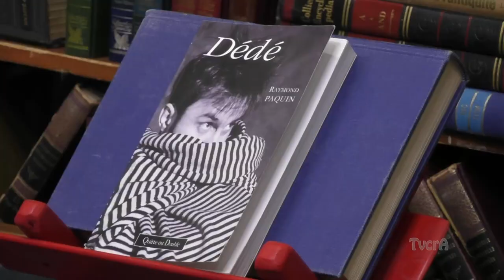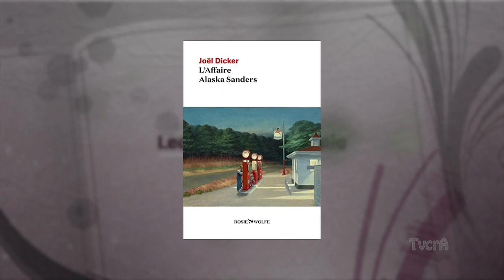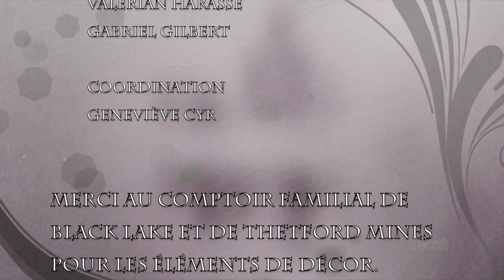Lecture et cie 19 / 16 mai 2022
David Poulin -Dédé Fortin

Lecture de la semaine: L’Affaire Alaska Sanders